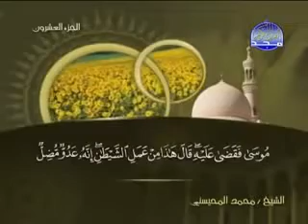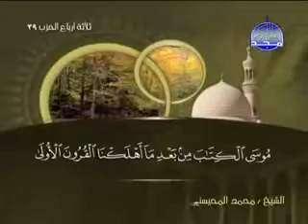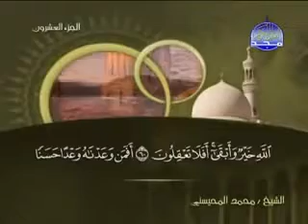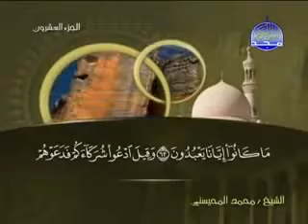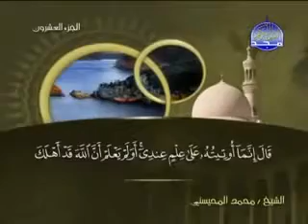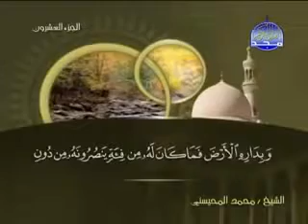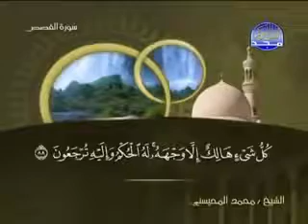028 Kassas القصص الشيخ محمد المحيسني